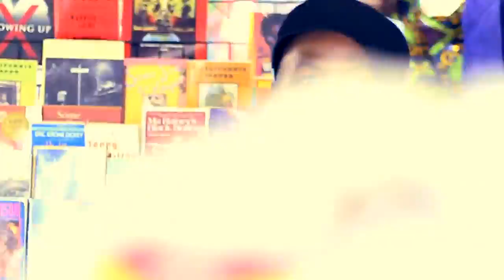Wise Intelligent ZION featuring Rahzii Highpower